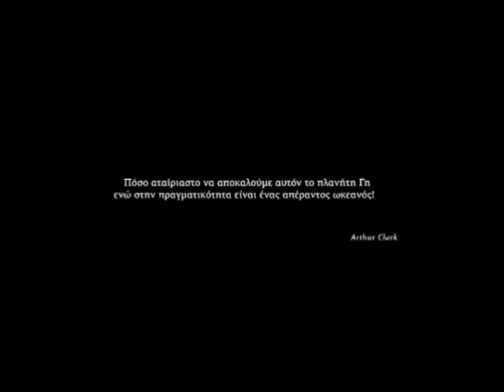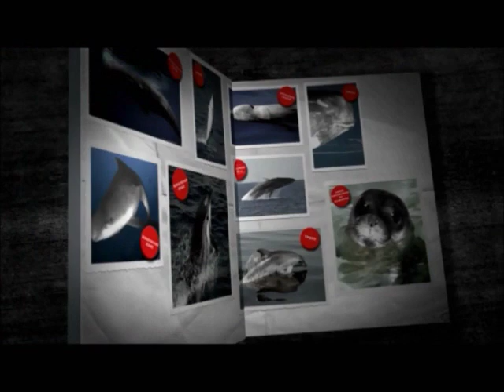The marine mammals of Greece, our cohabitants in the Greek Seas part1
The marine mammals of Greece, our cohabitants in the Greek Seas.

This documentary, "The marine mammals of Greece, our cohabitants in the Greek Seas", was produced in the context of the Thalassa Awareness Campaign, aiming at the sensitization of the Greek public for the need to actively preserve the marine mammals living in the Greek Seas. With the help of this 30 minutes documentary you will get to know all the marine mammals living in our country, what are the main threats against them and what we can do to help them.

MOm/Hellenic Society for the Study and Protection of the Monk Seal and WWF Hellas implement the European project "Thalassa Campaign: Learn, Act, Protect/Awareness, Educational and Participation Campaign for Marine Mammals in Greece", in cooperation with the Pelagos Cetacean Research Institute and the Tethys Research Institute.

The "Thalassa" project is funded by the financial instrument of the Directorate General Environment, LIFE Information & Communication, for the 50% of its total budget.

The main objective of the "Thalassa" project is to mitigate a key environmental problem for the marine environment in Greece, namely the imminent danger to the long-term viability of all rare, endangered and important marine mammals inhabiting Greek waters. More specifically, the "Thalassa" project aims at establishing in the Greek society the intensive need to protect the marine mammals' species, presenting the importance of their existence in the marine environment.